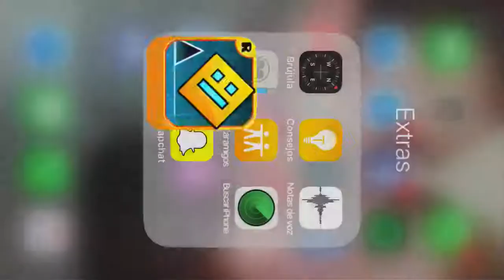Dreamed by:CirtraX (1 coin) Geometry Dash 2.1.